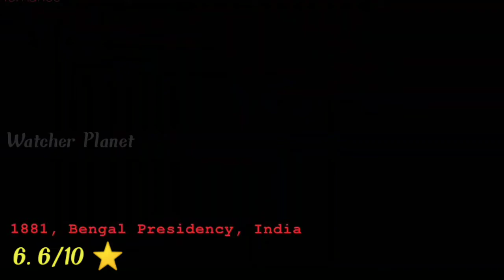Bulbbul Movie Explained in Hindi | Bulbul Movie Explained in Hindi | Bollywood Movie Explained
Bulbul movie explained in hindi
Bulbul Movie Explaination in Hindi
Bulbul Movie Ending Explained in Hindi
Bulbul Film Explained in Hindi
Bulbbul Movie Explained in Hindi
Bulbbul Movie Explaination in Hindi
Bulbul Film Explaination in Hindi
Bulbbul Film Explaination in Hindi
Bulbbul Ending Explained in Hindi
Bulbbul Movie in Hindi
Bulbul Full movie
Bulbul movie

Credits:
Images and footage Source:  Netflix
Director: Anvita Dutt
Producer: Anushka Sharma
Karnesh Ssharma
Writer: Anvita Dutt

Video Topics :
1.hollywood movie explained in hindi
2.movie explained in hindi
3.explained in hindi
4.movie explain in hindi
5.hindi explanation of hollywood movies
6.movies explained in hindi
7.hollywood movie story explained in hindi
8.hollywood explained in hindi
9.movies explained
10.explain hollywood movie in hindi
11.hollywood movie explanation in hindi
12.ending explained in hindi
13.hollywood movie explain
14.hollywood movie hindi explained
15.hollywood movie hindi explanation
16.movie explained
17.hollywood movie in hindi explained
18.movies insight hindi
19.endingexplainhindi
20.Ending Explained In Hindi
21.Explained
22.Movie Explained in Hindi
23.movie hindi explained
24.hollywood movie
25.explained in hindi
26.Movie Hindi Explanation
27.hollywood movie in hindi explain
28.hollywood movie in hindi explained
29.hollywood movies in hindi explanation
30.movies explained hindi
31.love story movie explained in hindi
32.hollywood movies in hindi explanation
33.Movies Explanations in Hindi
34.Movie Explained in Hindi
35.Film Explained in Hindi
36.Film Explained Hindi
37.Film Explain in Hindi
38.Film Explained
39.Film Explained in hindi
40.Film Explaine hindi